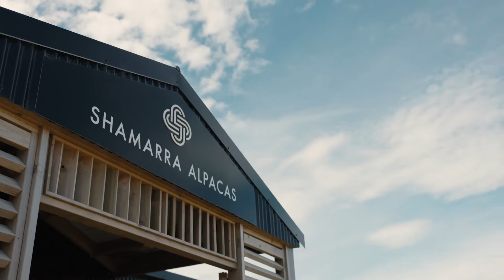Shamarra Alpaca Farm Tour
Welcome to the Land of Cute - Shamarra Alpaca Farm Tours in Akaroa.